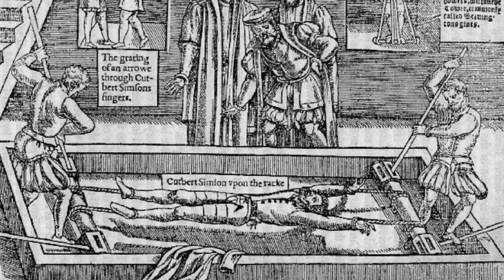The Tower Of London's TRAGIC Love Story - Alice Tankerville and Stealing Henry VIII's Gold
The Tudor period was known as a time of great brutality, torture and execution. Under the reign of King Henry VIII, this is where the Tower of London developed an incredible reputation for torture and execution. Today however we look at the story of the first woman to attempt to escape the Tower, and how she fell in love with her jailer. This incredible story led to Alice Tankerville, her husband and also her guard John Bawd being horrifically executed in brutal fashion.

Along with her husband John Wolfe, Alice Tankerville would be accused of stealing over 300 gold crowns from Henry VIII in an act of piracy, and John Wolfe would be thrown into the Tower. During visits to her husband, Alice developed a strong bond with a couple of the Beefeaters/Yeoman Warders, and one of these would develop into romance. When Alice found herself implicated in the crimes, she would also be held inside the Tower and John Bawd, (a beefeater) would develop a romantic relationship with her.

The two together, prisoner and jailer would plot an elaborate escape attempt which in theory was so close to succeeding. However the punishments that all three would receive would be horrendous. John Bawd would be racked and then hung out to die from the Tower's walls, and Alice and John Wolfe (husband and wife) would die a horrific death, being slowly drowned by the filthy River Thames. Join us today as we look at the 'Unbelievable Story Of Alice Tankerville,'

Music by: I am a man who will fight for your honour by Chris Zabriskie